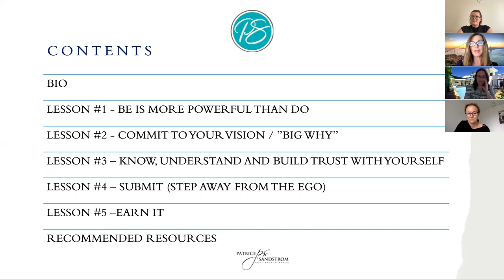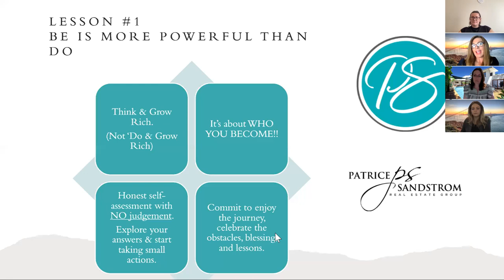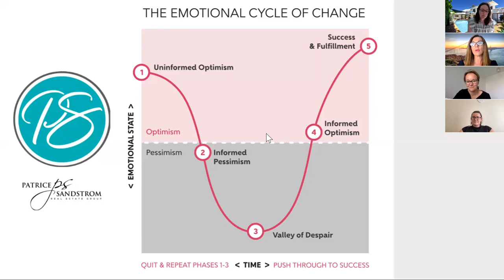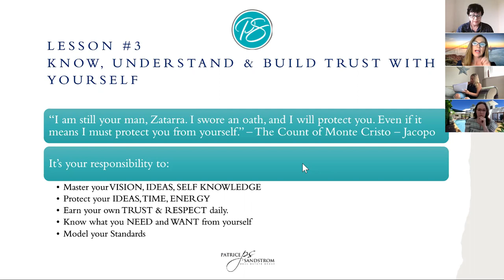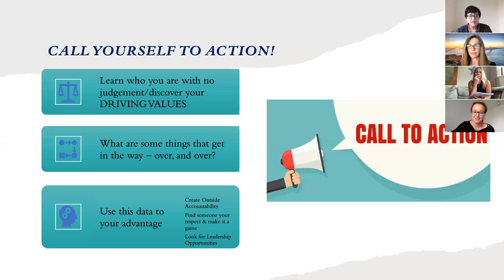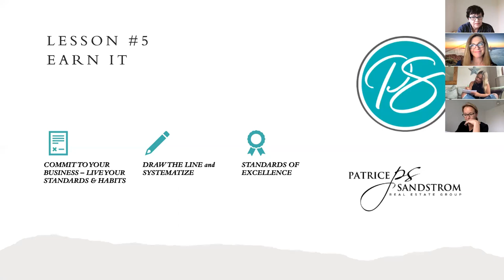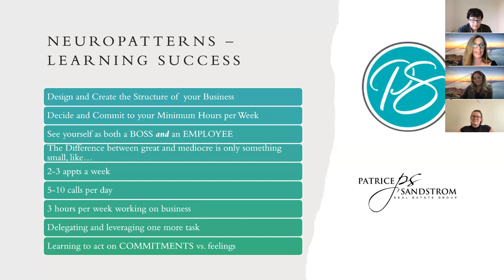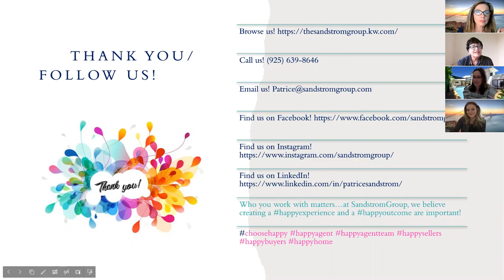Patrice Sandstrom - Inspired Into Action with KWEssex & KWUK June 28, 2021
My story of TurningObstaclesIntoOpportunities.

Join us to learn the most impactful lessons I've learned on my journey that we've leveraged to build & grow our team, creating my best LifeByDesign.

We'll share the 5 most important perspectives that I wish I knew... at my core... when I began my career and the actionable steps you can take today to begin to create your own truest, most beautiful life by design... eyes wide open

Thank you, Gracias, Merci for joining us!
Patrice, Erin, Liz & Jen, & Jenny
Your EmPower Team!

Follow us  -  @patricesandstrom @erinwheelock
Signup on the link below to stay updated about where in KWW we’ll be next

The Patrice Sandstrom Real Estate Group is extremely proud of the reputation within the Real Estate industry that they have built in the East Bay area including Concord, Pleasant Hill, Antioch, Walnut Creek, Danville, Martinez, Hayward, Lafayette, Orinda and the surrounding communities within Contra Costa County and Alameda County, California.

Patrice Sandstrom Real Estate Group
CalBRE #01732310
Keller Williams Realty Danville
760 Camino Ramon Suite 200